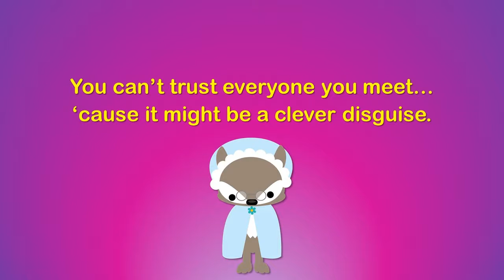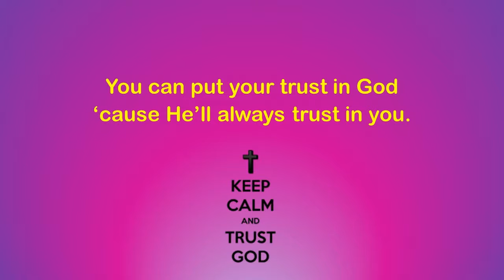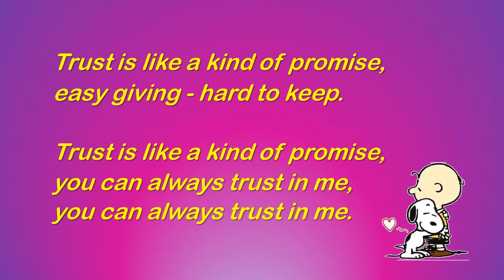Trust Song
In this song I've tried to explain in an easy way what trust means. It's suitable for the whole school to sing in assemblies, worship etc or to support learning in RE or PSHCE.